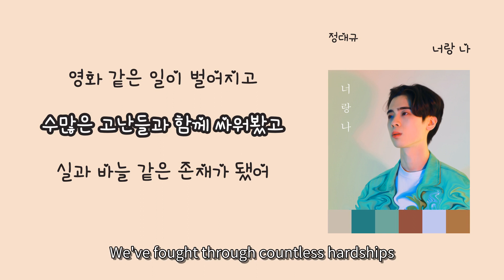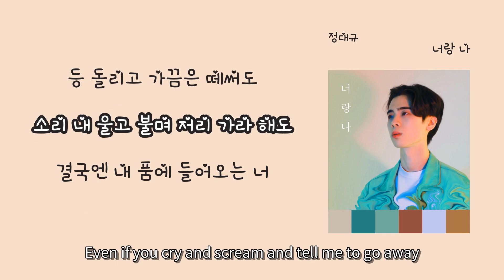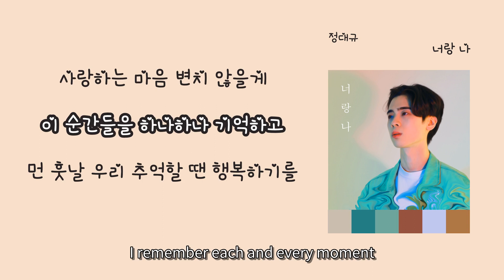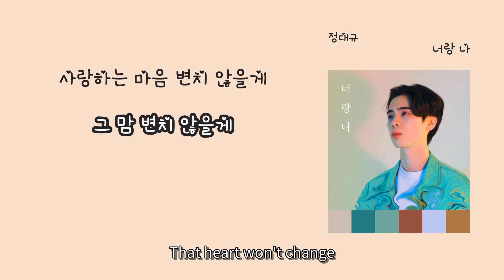[Hot 인디 Wind] 정대규(Jung Dae Gyu) - '너랑 나(YOU AND I)'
1. 숏폼으로 음원홍보 방법이 있어요
2. 스포티파이,유튜브마케팅에 내 음악을 홍보하는 방법도 있어요

이 곡은 정대규(Jung Dae Gyu) - 너랑 나(YOU AND I)에 수록된 인디 장르의 "너랑 나(YOU AND I)" 입니다.

가사:

너도 나처럼 이럴 줄 몰랐겠지
나도 가끔 상상만 했었어
어릴 적부터 꿈꿔온 환상들을
너와 함께 하고 있다는 게
영화 같은 일이 벌어지고
수많은 고난들과 함께 싸워봤고
실과 바늘 같은 존재가 됐어
서로 기뻐하고
서로 미워하고
서로 사랑하고
소중한 사람
같은 공간에서 익숙해졌어도
사랑하는 마음 변치 않을게
그저 스쳐 지나가듯 만난 넌데
운명의 시작일 줄은 몰랐어
어쩌면 정해졌었던 건지도 몰라
우리 사랑의 시작 지점이
등 돌리고 가끔은 떼써도
소리 내 울고 불며 저리 가라 해도
결국엔 내 품에 들어오는 너
서로 기뻐하고
서로 미워하고
서로 사랑하고
소중한 사람
이 순간들을 하나하나 기억하고
먼 훗날 우리 추억할 땐 행복하기를
내 마음 깊은곳 꽃을 피워주고
꿈을 꾸게 만든 소중한 사람
그대만 있다면 두려울 게 없어
내 마음 깊은 곳 꽃을 피워주고
꿈을 꾸게 만든 따뜻한 사람
그 맘 변치 않을게

정대규는 2021년 7월 '너랑 나'로 데뷔한 남성 솔로 싱어송라이터다.
전곡 작사,작곡,편곡은 물론 보컬에도 참여해 앞으로의 가능성이 큰 뮤지션이다.

정대규의 솔로곡 '너랑 나'는 풋풋한 연인들의 설레는 마음을 표현한 곡으로
감미로운 통기타 사운드와 피아노로 시작해 2절에는 드럼,베이스 등 웅장한 분위기가 돋보인다.

'너랑 나'는 쉽게 따라부를 수 있는 멜로디와 가사로 대중적인 느낌이 포인트다.
특히, 직접 작사 작곡 편곡을 맡은 정대규는 보컬에도 참여하며 매력을 배가시켰다.